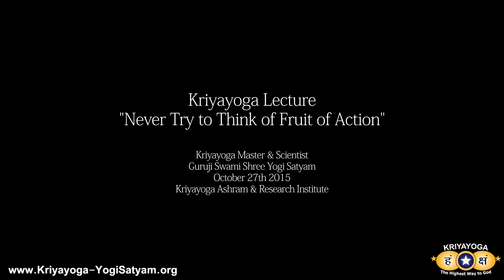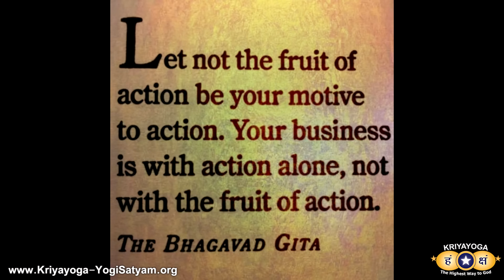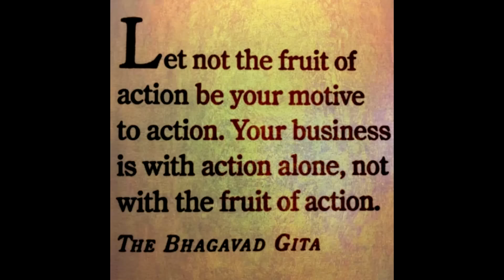Kriyayoga - Never Think of Fruit of Action (ENGLISH)